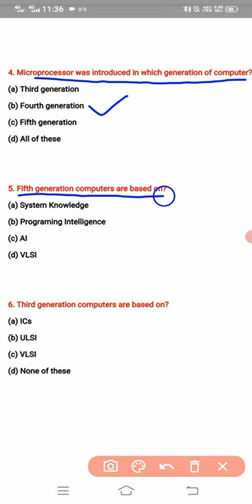Computer Generations MCQ | Top Computer Fundamental MCQ Questions with Answers #3